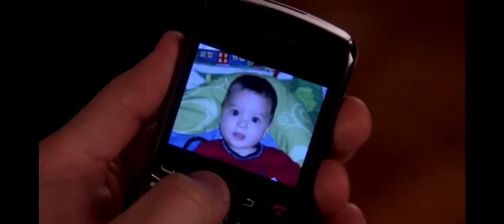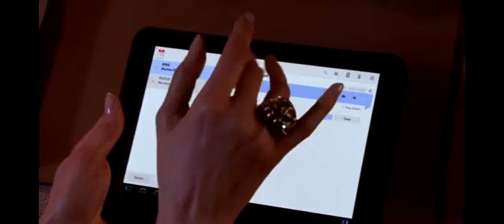The Airborne Toxic Event + GG [Live - On TV]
The Airborne Toxic Event get dressed up and perform
Changing and All for a Woman
on Gossip Girl